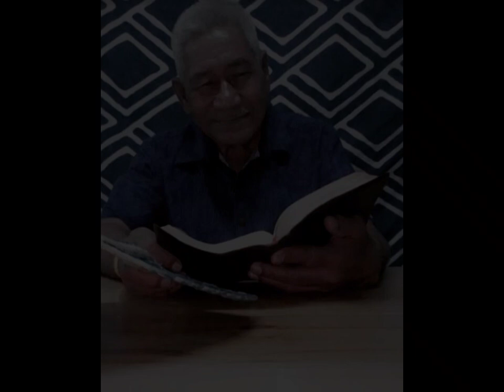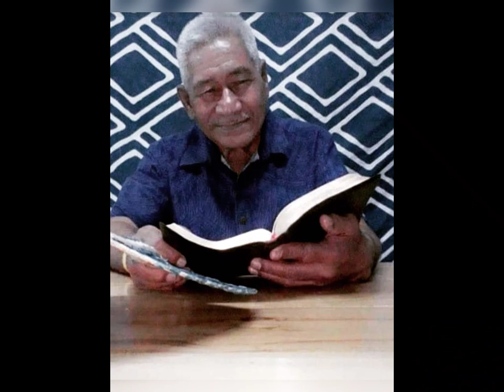DADDY NOFO TASI MAI I LUGA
DADDY NOFO TASI MAI I LUGA SONG WRITER: Peter Lucky Amituanai.
PRODUCED by : PagoRecords Production
FEAT : Lemuelu Leuluaialii Jr Fauoo

In Loving Memory Of My Dad : Tagaloa Siitia Amituanai